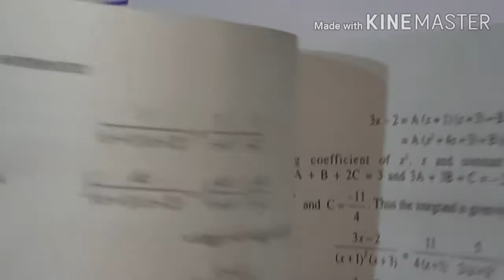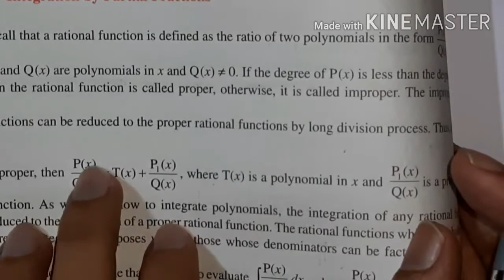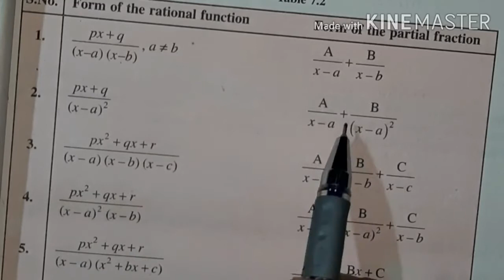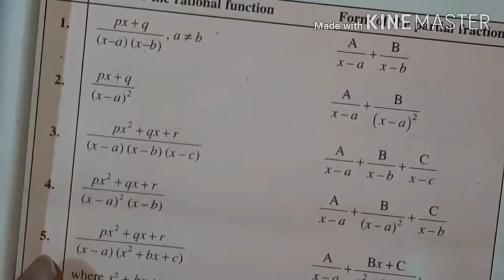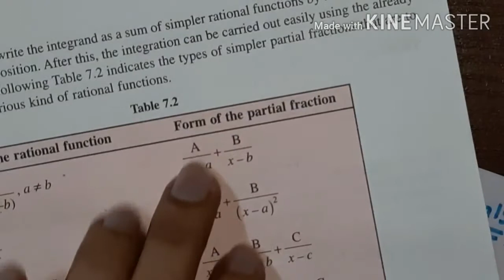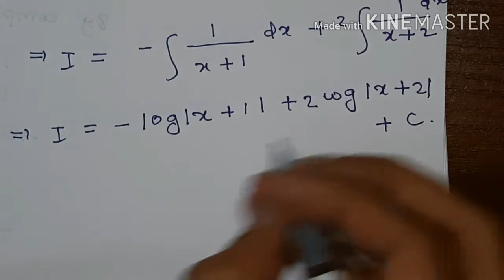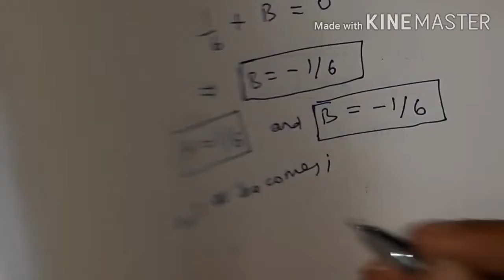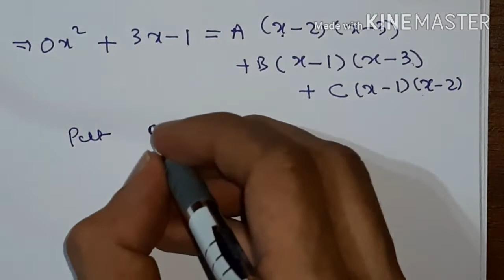12th Class Maths Exercise 7.5 Problem 1 To Problem 3 Ch 7 Integrals CBSE/NCERT